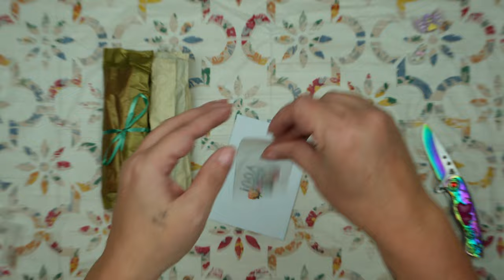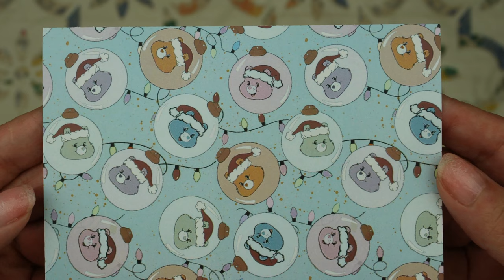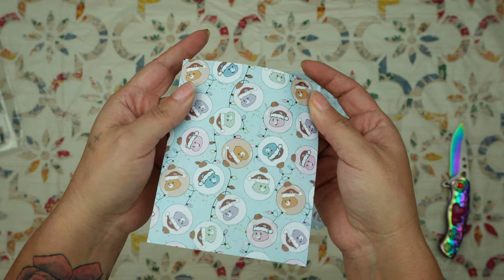Diamond Art Club Black Friday & Cyber Monday Haul 2023 & Small Shops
Join us in this exciting Diamond Art Club Black Friday & Cyber Monday Haul. We also show our small shop support! Get a first look at the latest and most stunning diamond art kits from Diamond Art Club, one of the leading brands in the industry. We'll also be showcasing unique creations from small shops for you to add to your collection. Get ready to check out the amazing deals from Black Friday and Cyber Monday and support independent artists and their Small Shops. Tune in now and let's dive into the world of diamond painting!